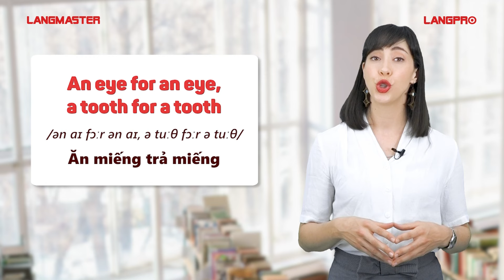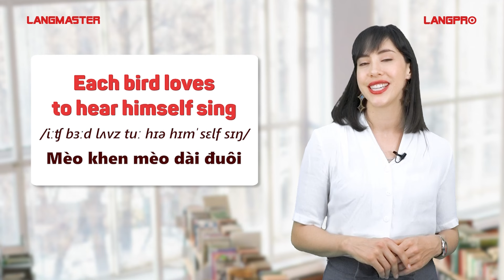50 cụm từ tiếng Anh thông dụng khi giao tiếp - Tiếng Anh giao tiếp cho người đi làm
KIỂM TRA TRÌNH ĐỘ TRONG 15 PHÚT VÀ NHẬN TƯ VẤN MIỄN PHÍ:

KẾT NỐI VỚI LANGMASTER QUA ZALO ĐỂ NHẬN THÊM THÔNG TIN
50 cụm từ tiếng Anh thông dụng khi giao tiếp - Tiếng Anh giao tiếp cho người đi làm
nguồn: sưu tầm và tổng hợp

Bước 1️⃣: Xác định vấn đề của bản thân và chọn 1 phương pháp học cụ thể: ✅

Bước 3️⃣: Luyện tập phát âm tiếng Anh chuẩn như người bản xứ

Bước 4️⃣: Bổ sung vốn từ vựng tiếng Anh theo các chủ đề thông dụng

Bước 5️⃣: Luyện tập tiếng Anh hằng ngày với các chủ đề giao tiếp

Bước 6️⃣: Luyện nghe để tăng tốc độ phản xạ với tiếng Anh

Bước 7️⃣: Nghiên cứu thêm các phương pháp học hiện đại